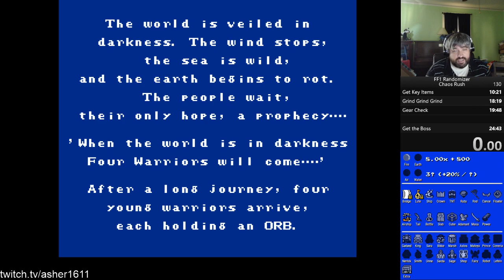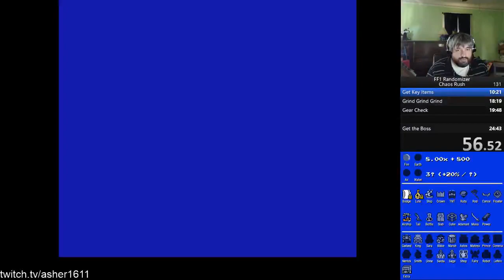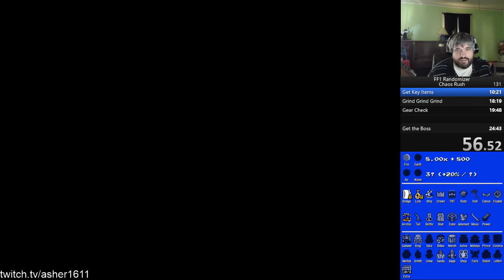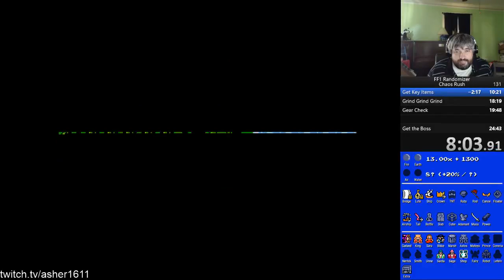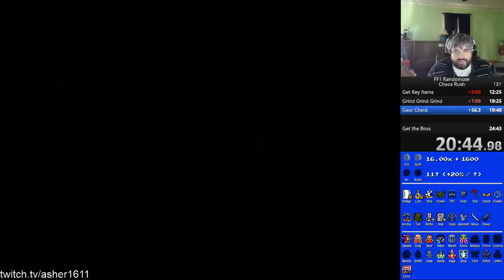Chaos Rush Walkthrough (Full Run) - Advanced Topics in Final Fantasy 1 Randomizer - Strategy Guide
In this guide I talk my way through a seed of FF1 Randomizer Chaos Rush, a format that gives you three forced party members, an air ship, and immediate access to Short TofR with Alt Final Bosses.  Runs usually go anywhere from 20-30 minutes.  It's a great way to work in some quick games of FF if that's what you want to do.

This example game involves a party of Thief, Red Mage, and White Mage.  It features visits and questions from Spellzapp and Gregglypuff.

Want to Play Chaos Rush?
Want the Regular FF1 Randomizer? Here you go
Looking for the FF1R Discord? Gotcha
Looking for the FF1R Community Center (host of the Chaos Rush Tournament)?

And for those of you who are wondering, yes I still exist and yes I'm still doing well.  This is Asher/Asher Wells and most of what I do now is run SRL races with Randomizers, primarily FF1 Randomizer, on twitch.  I'm open to doing other content but my old content production is pretty much a thing of the past due to lack of computer time for video editing.